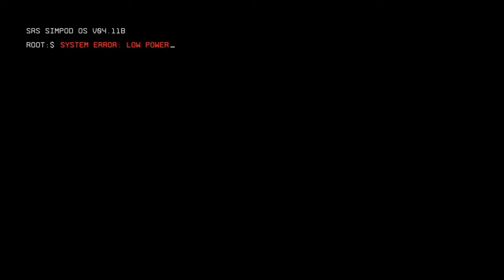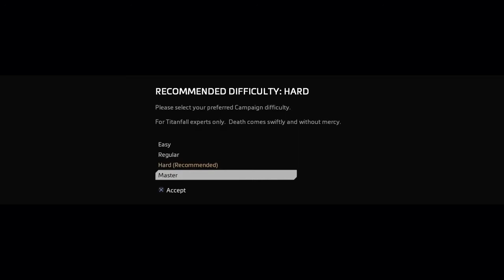Titanfall 2 Campaign (Master Difficulty) - Mission 1 "The Pilot's Gauntlet"